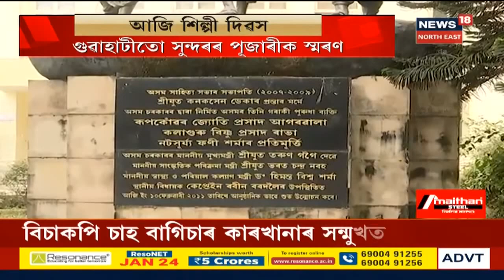পুৱাৰ শিৰোনাম | ৰূপকোঁৱৰক স্মৰণ Tezpurৰ সৃজনী সংগীত মহাবিদ্যালয়ৰ ছাত্ৰীসকলৰ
17 January, 2021:আজি ৰূপকোঁৱৰ জ্যোতিপ্ৰসাদ আগৱালাৰ ৭০ সংখ্যক মৃত্যু বাৰ্ষিকী । শিল্পী দিৱসৰ দিনটোত জ্যোতিপ্ৰসাদ আগৱালাক স্মৰণ ৰাজ্যবাসীৰ ।
8:59 অব্যাহত আছে Vaccine প্ৰদান প্ৰক্ৰিয়া ।
10:30 Goalparaত উদ্বেগজনকভাৱে বৃদ্ধি পাইছে হাতীৰ আতংক ।
11:43 Lekhapani Jagunত ড্ৰাগছৰ বেহা ।
News18 Assam Northeastত চাওঁক আন আন গুৰুত্বপূৰ্ণ সংবাদসমূহ।